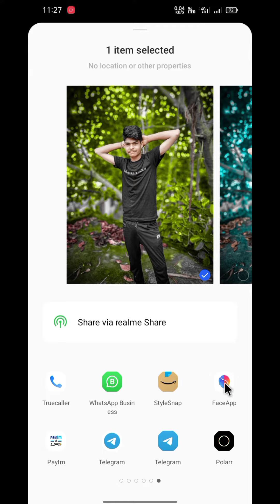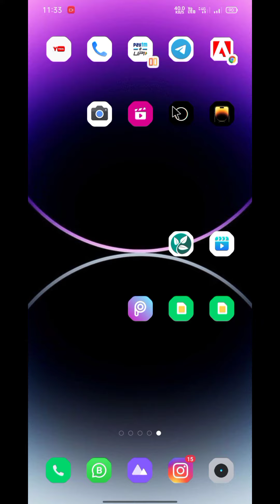New CB Photo Editing || Lightroom Se CB Photo Editing Kaise kare || CB Photo Editing Tutorial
New CB Photo Editing || PicsArt Se CB Photo Editing Kaise kare || CB Photo Editing Tutorial